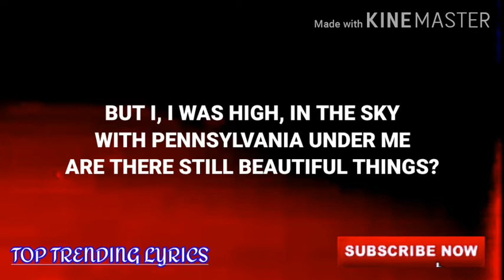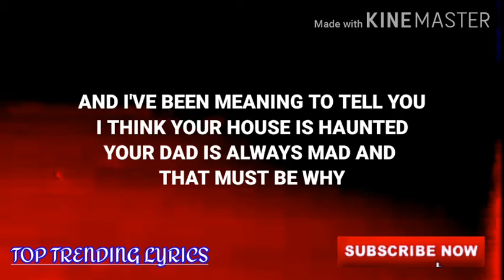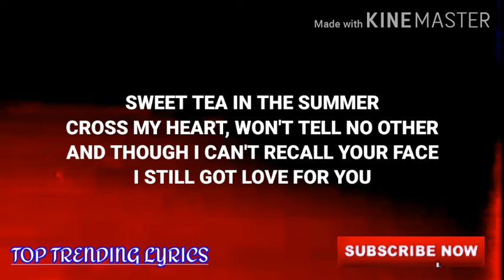Taylor Swift - Seven (Lyrics)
This video contains the full lyrics of Taylor Swift's song Seven